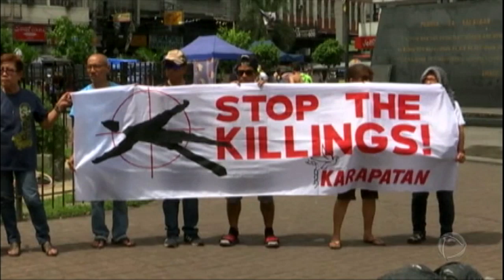Exército das Filipinas tenta retomar cidade controlada pelo Estado Islâmico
O presidente filipino Rodrigo Duterte trava uma guerra contra integrantes do Estado Islâmico na Ilha de Mindanao, ao sul do país. O exército foi colocado em peso nas ruas e helicópteros patrulham possíveis esconderijos dos terroristas. Já os moradores tiveram que deixar suas casas e se esconder em abrigos. Em Marawi, uma das cidades mais afetadas pelo conflito, membros de um grupo extremista chamado Maute são suspeitos de ter assassinado nove cristãos. Acompanhe na reportagem de Cintia Godoy.